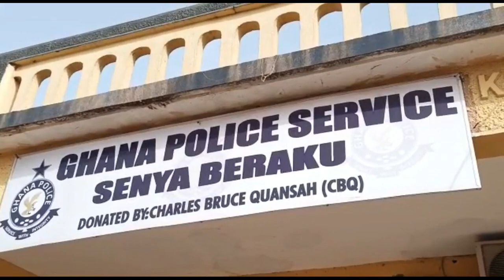S@d, Retired Lecturer K!lled by a stray Bu11elt at WA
A Retired Lecturer of Dr. Hilla Liman Technical University, formerly Wa Polytechnic has been k!lled by stray bullets on the Wa -Tanina highway today.
Mr. Stephen L. Mane retired from Dr. Hilla Liman Technical University in 2019 per the University’s Records. He was With the Secretaryship and Management Department.